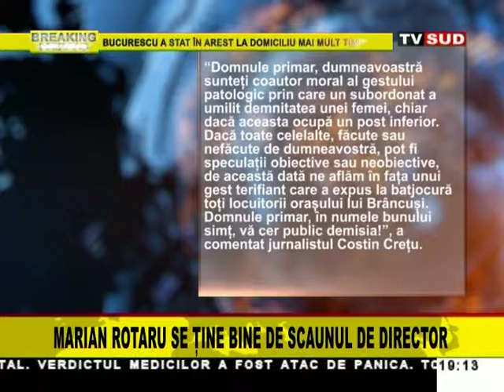GORJ OBIECTIV 15 10